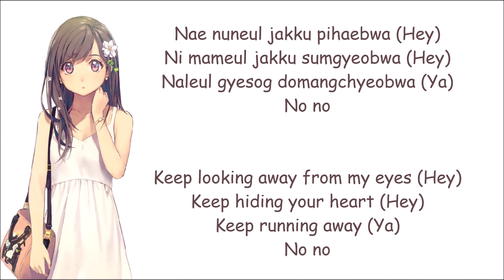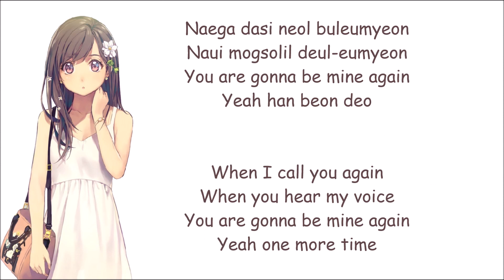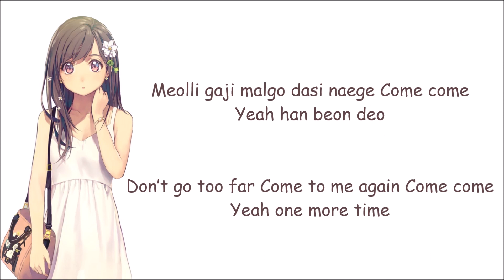[NIGHTCORE] TWICE - MORE & MORE Lyrics [Eng/Rom]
Artist: TWICE
Track:  More & More
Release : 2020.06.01